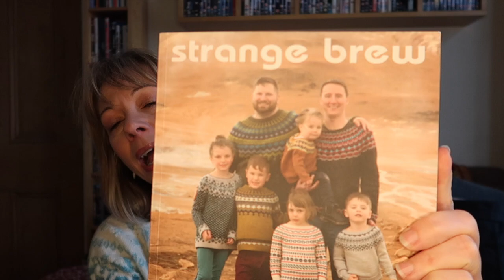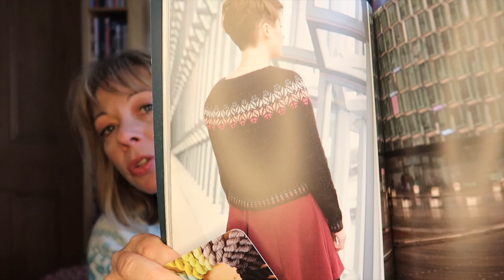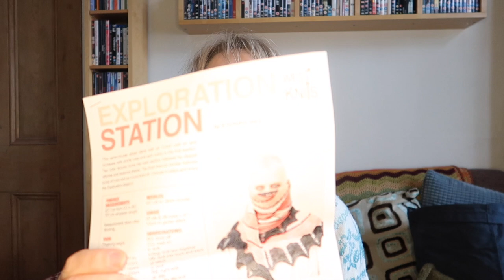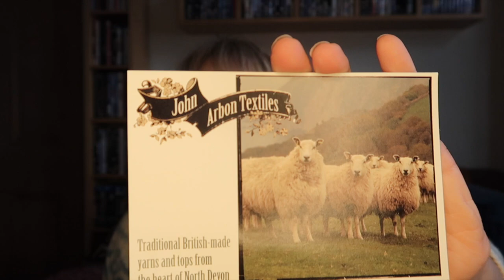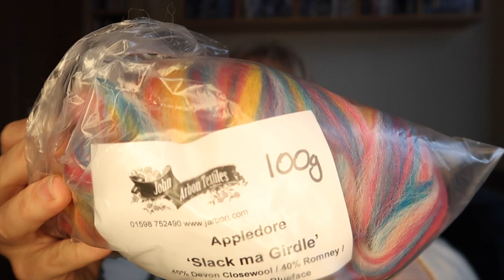Episode 40 - Calon Yarns Podcast - Socks, Hats and Knitting Plans!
Hello there and welcome to my knitting, spinning, some times dyeing, sometimes crochet, but always fibre based podcast. I'll be chatting about my current projects as well as my plans...